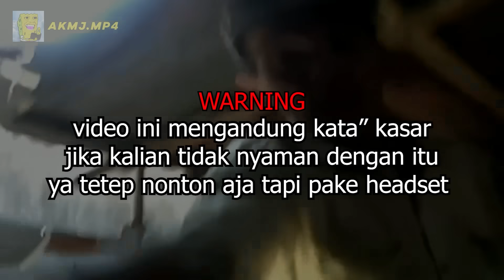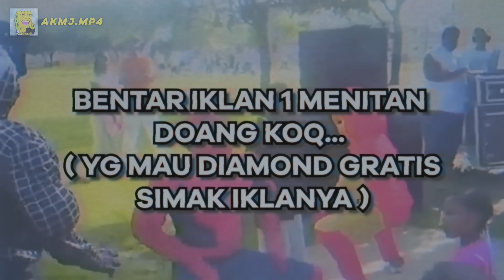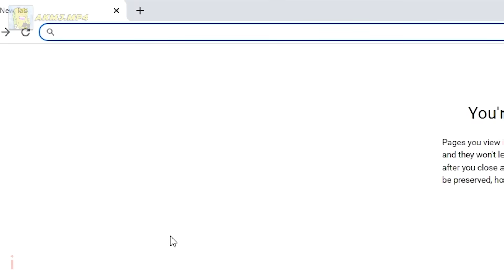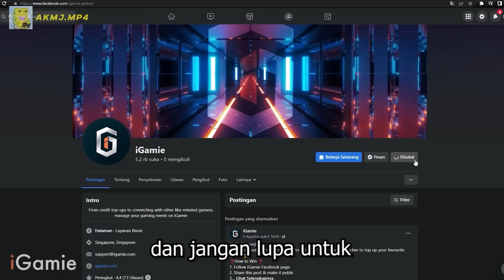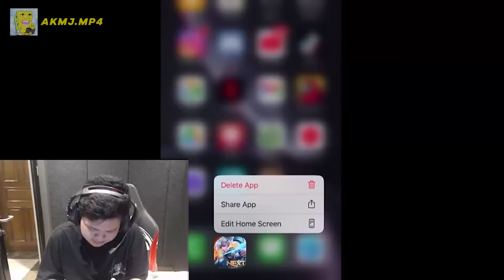ALBERTT EXE | THE BABY ALIEN FT iGamie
( Event diamond gratis )

MPL Indonesia
RRQ ALBERTTT
Team RRQ
Fanny Cynthia
Empetalk by Jonathan Liandi
GPX
GenZ: Mobile Legends

Nimo TV Albertt

Beberapa sumber musik yang digunakan :
- Xteage  DESTRUCTIVE
- Attack On Titan Season 4 OST
- Awake  Eurobeat Remix